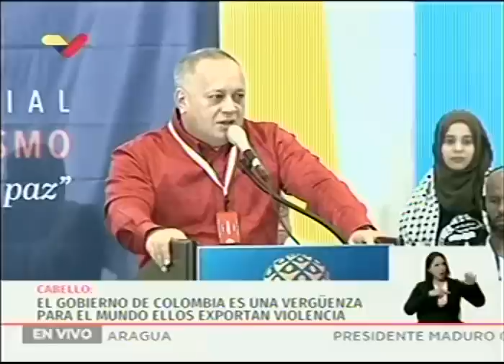Instalación del Encuentro Mundial contra el Imperialismo en Hotel Alba Caracas, 22 enero 2020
Diferentes figuras del izquierda mundial participan en la instalación, este 22 de enero de 2020, del Encuentro Mundial contra el Imperialismo, que se desarrolla en el Hotel Alba Caracas, en la capital de Venezuela. Finaliza con las palabras de Diosdado Cabello, vicepresidente del Partido Socialista Unido de Venezuela (PSUV).